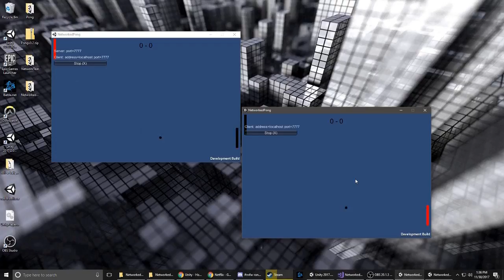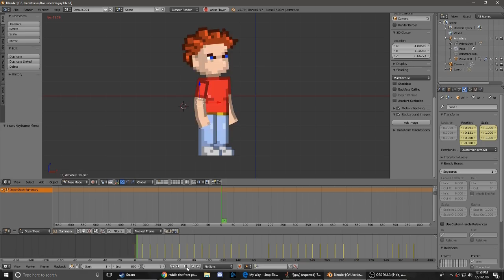I go back to work on Tuesday. Here is what I've done over the last couple months.